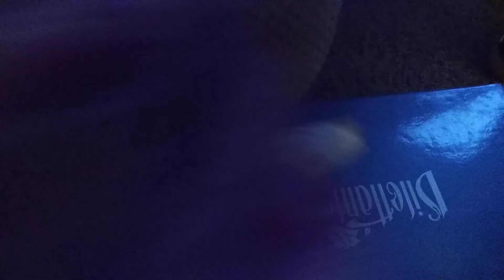Angery Birds Epic! Prince Porky's Castle! Season one Episode 3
Chuck and red try to get the egg back but Chuck got to weak and red had to go by himself but when he faced the top level of the castle he died and then piggymacool rescued them by healing them and then showing them campcaco and hope they get back the egg!